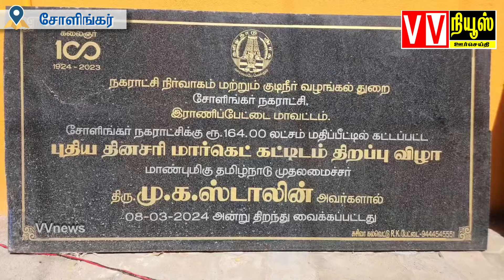சோளிங்கர் நகராட்சியில் கலைஞர் நகர்புற மேம்பாட்டுத் திட்டத்தின் 39 கடைகள் திறப்பு|vvnews|oorseithi